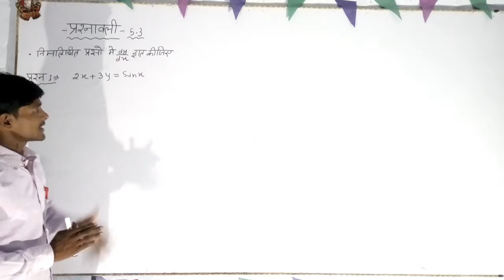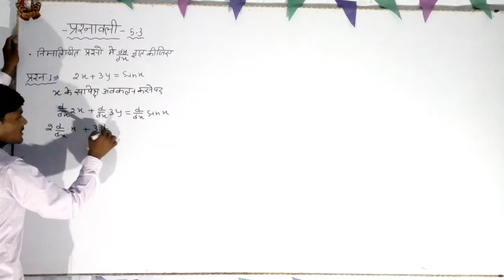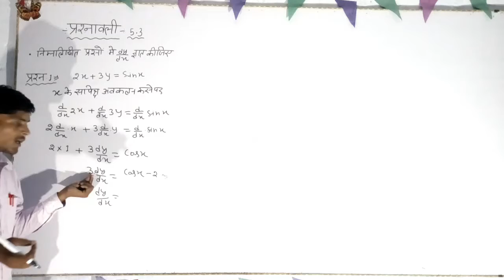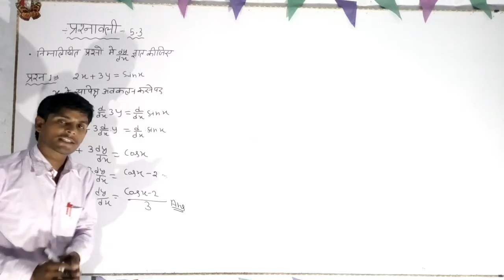प्रश्नावली -5.3 (Q1)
अवकलन प्रश्नावली - 5.3  का अवकलन करने का सबसे आसान तरीका l यदि नहीं समझ मे आया तो कहना l

और शेष वीडियो को देखने के लिए l हमारे SCSKPRB चैनल पर जाये और हमारे प्लेलिस्ट मे जाये l सभी वीडियो वहा पर आप को मिल जायेंगे l

(1)- SCSKPRB